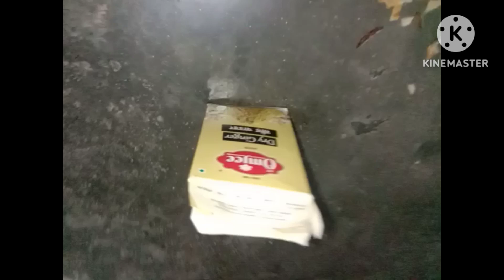गेहूं के आटे की बर्फी || मिनटों में तैयार आटे का नाश्ता || सिर्फ 4चीजो से बनाए